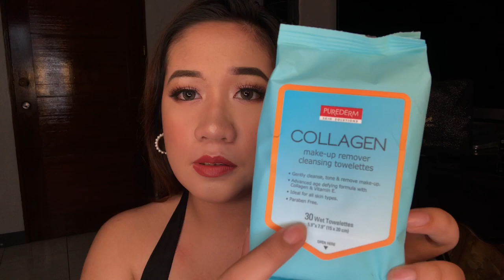ARA COLOURS MATTE LIPSTICK by Ara Mina x Ever Bilena ( Review + Swatches ) Rach Galang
Hey there! Here’s my another product review for a local brand and it is Ara Colours Matte Lipstick.

Please feel free to comment any video request you might have as I am always looking for new ideas and videos to film especially nowadays that I am just staying at home.